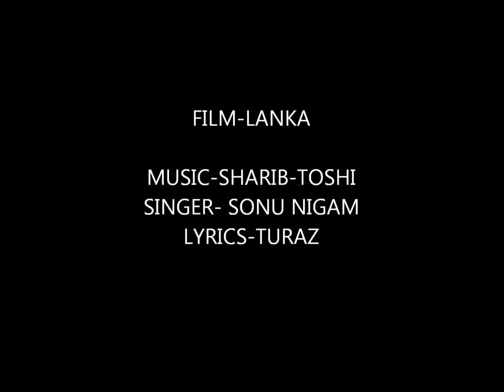Aap Ki Aahat DiL-E_Betaab Main Aao Na